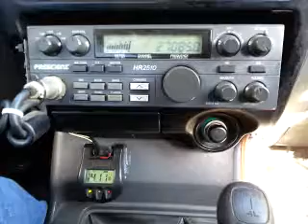11-25-2014 ModSqd 817TX 247TX 26CA HollowPTCA YelBrRoadTN